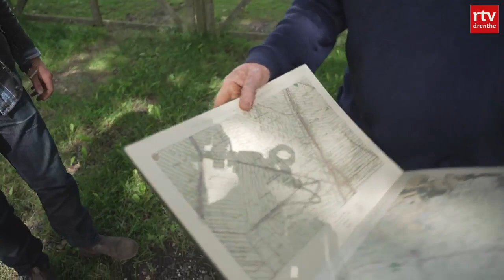"Drenthe was de Randstad van de prehistorie" | Tussen Zand en Veen | RTV Drenthe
Drenthe is de oudste provincie van Nederland en was vroeger erg dichtbevolkt. Hoe kwam dat eigenlijk? Robbert en Loes gaan terug in de tijd met hoogleraar Landschapsgeschiedenis Theo Spek. Lees meer